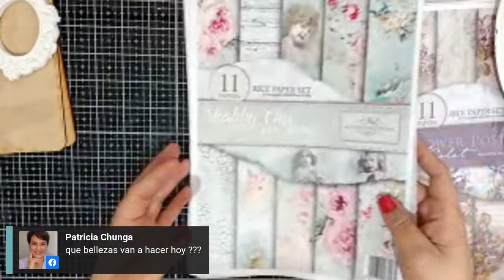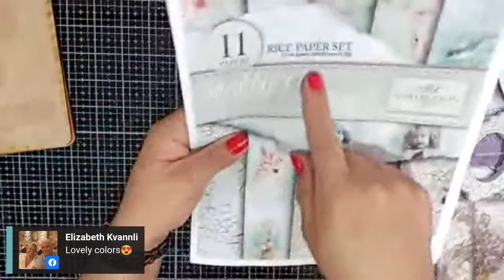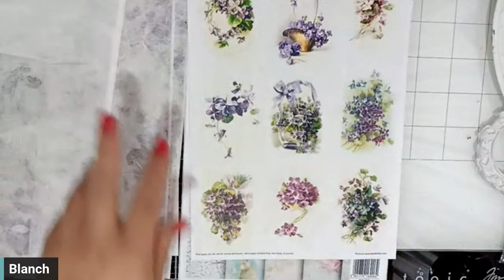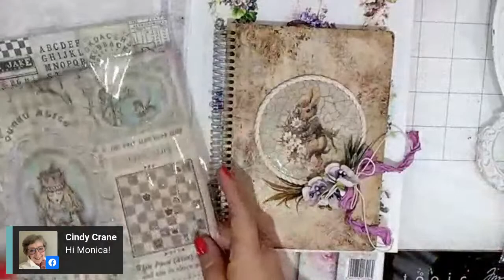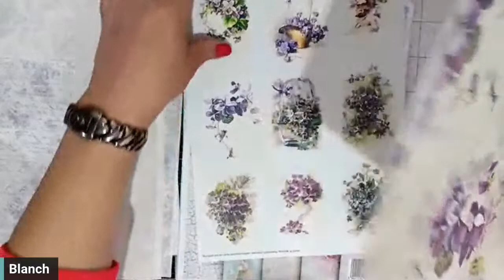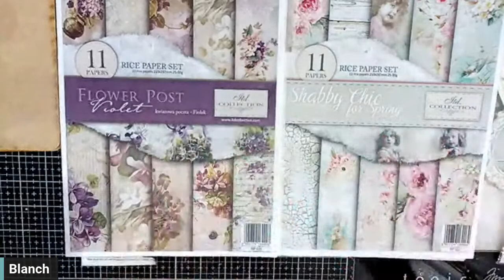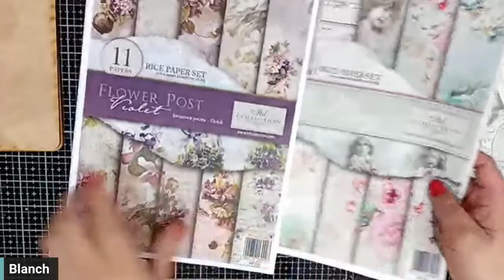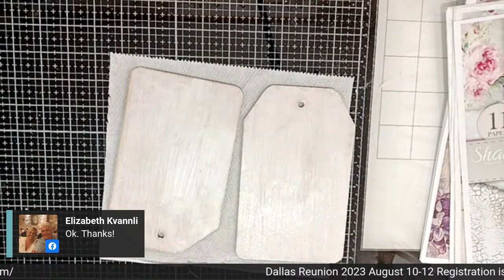Sunday Brunch with Blanch and Sara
Blanch will share a beautifull project